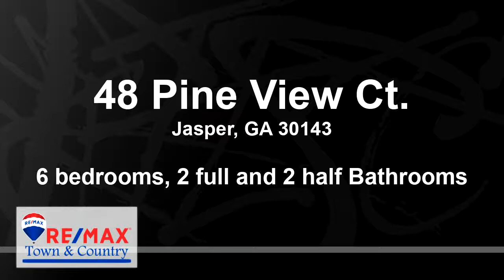Residential for sale - 48 Pine View Ct., Jasper, GA 30143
LARGE HOME PERFECT FOR LARGE FAMILIES!! 6BR/4BA Home Over 2300 Sq Ft~ Country style home with full unfinished basement and 2 car attached garage, situated on .64 acres in convenient area just a minute to 515, shopping & restaurants. This sprawling home has been beautifully updated with fresh paint, granite, tile, new carpet & lighting- New gutters, new central a/c, & brand new stainlless steel appliances. Home has hardwood floors on main level, metal roof, rock fireplace area, front porch, screen porch & patio. Shaded yard and back can be expanded to small stream.Home has many possibilities with lots of rooms for privacy & entertaining. Perfect for large families! Main floor has 2 dining areas (or make one additional living room) large master closet, separate vanities, and office on first floor. Basement has utility sink and is stubbed for additional bathroom, 2 more bedrooms, shop & den. Your family wont outgrow this beautiful home! Move in ready!

Bedrooms: 6
Bathrooms: 2 full and 2 half
Square Feet: 3212
Price: $182,500

For more information about this property, please contact The Fountain Team at or . You can also text 5694329 to 67299.